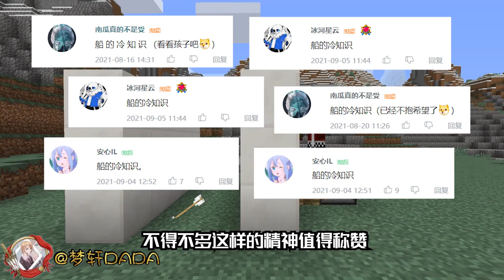Minecraft：我的世界冷知识，船也可以是飞行工具？【梦轩dada】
我的世界冷知识，船也可以是飞行工具？
Minecraft 我的世界 梦轩 本视频完全符合YouTube社区准则，没有任何违规行为。